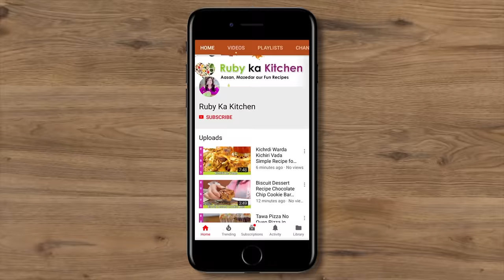Mere Hubby ki Favorite Dish Phulay Phulay Pakoray Wali Kardi Recipe in Urdu Hindi - RKK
All my kardi recipes!

R&S Family VLOGS  @rnsfamilyvlogs
Shafiq ki Duniya  @shafiqkiduniya
Sana ke Sang  @SanakaySang
Zoey Meets the World  @ZoeyMeetstheWorld